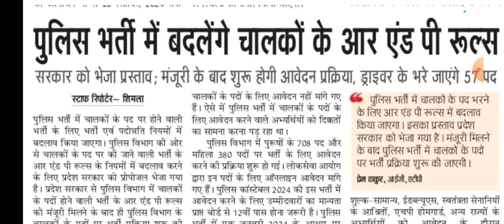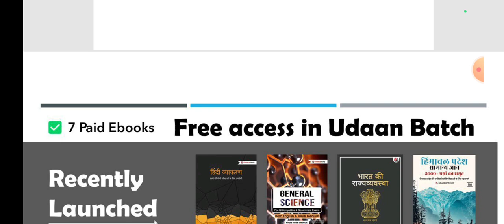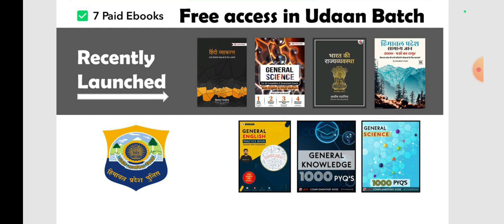HP Police Constable (Driver) Recruitment 2024-25 » Latest Update « कब आयेगी भर्ती?